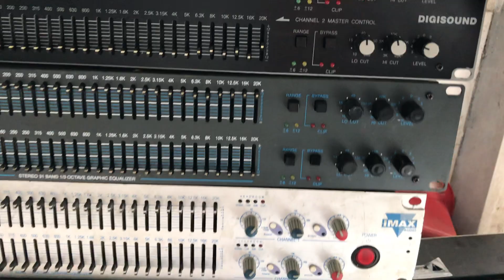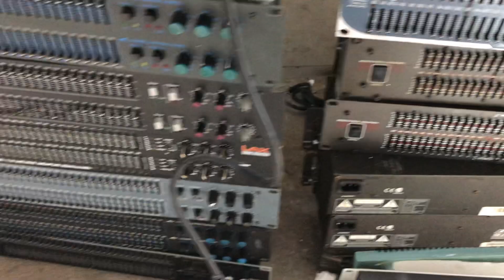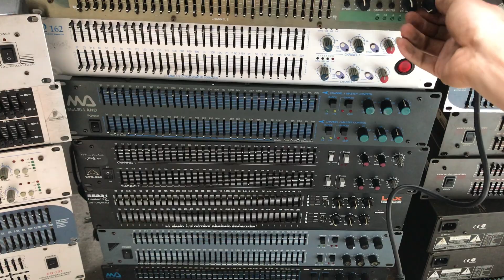[ EQ ] Lọc Xì bãi Xịn / Số Lượng 39 chiếc / Cầu Diễn- HN - Zalo 0977 43 43 61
Lọc bãi về số lượng rất nhiều model bãi xịn các bác có thể liên hệ qua số điện thoại để biết thêm thông tin các mặt hàng sản phẩm bãi ...

Bộ dàn karaoke ,
Bộ karaoke,
dàn karaoke,
thiết bị âm thanh,
thiết bị âm thanh bãi,
eq bãi,
eq bãi xịn,
lọc xì bãi ,
lọc eq bãi,
lọc nhạc karaoke,
bộ lọc karaoke,
bộ chống hú karaoke,
dàn âm thanh,
bộ dàn âm thanh,